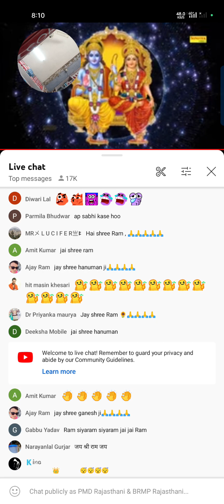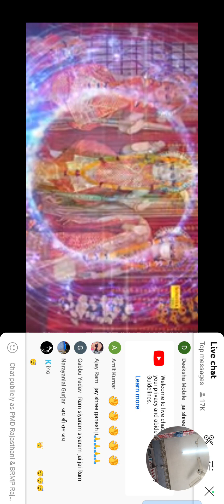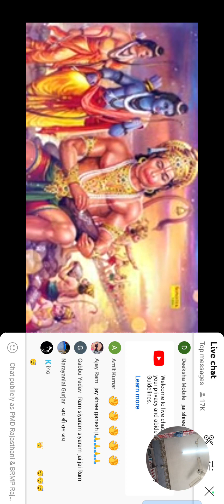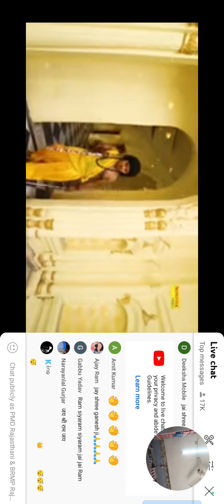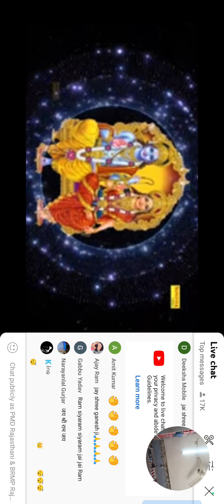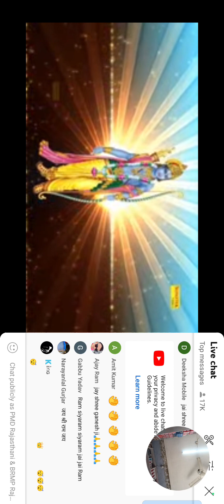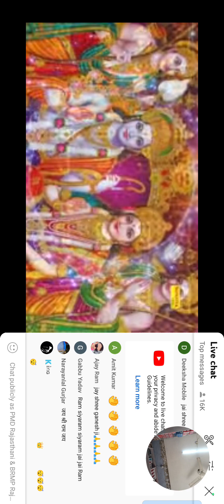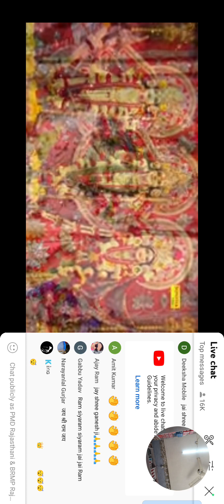18 April 2023